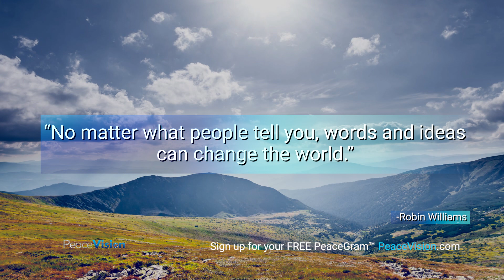03.04.22 PeaceGrams from PeaceVision.com